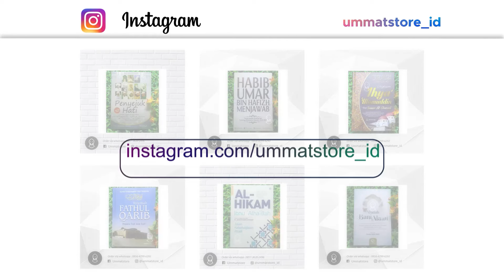Saya Takut Durhaka Dengan Emak Saya | Habib Ali Zaenal Abidin Al Hamid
Credit:
Darmedia